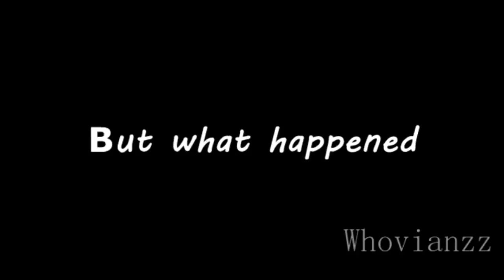Scott and Stiles|True Friends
PLease watch in HD+Headphone